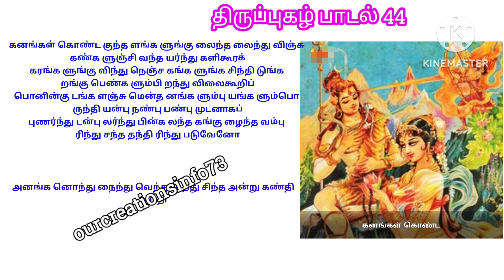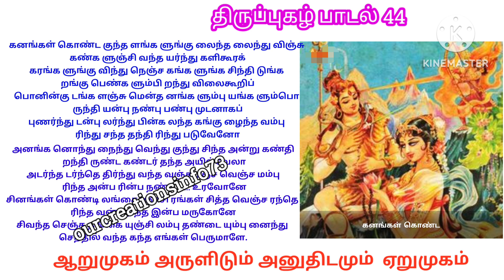#🙏🙏ஒரு முறை கேள்தீரா கஷ்டம் தீர தலையெழுத்தை மாற்ற